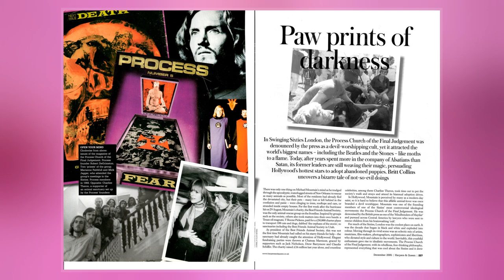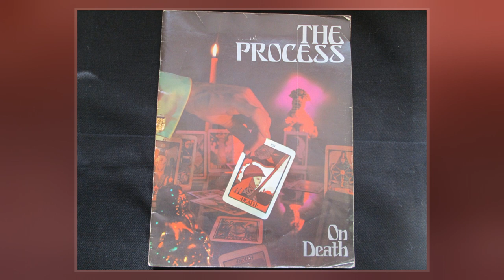Process Church Of The Final Judgment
The Process Church of the Final Judgment, commonly known as the Process Church, was a religious group established in the United Kingdom in 1966. Its founders were the British couple Mary Ann MacLean and Robert de Grimston and it spread across parts of the United Kingdom and United States during the latter 1960s and 1970s. Some scholars of religion classified it as a form of Satanism.